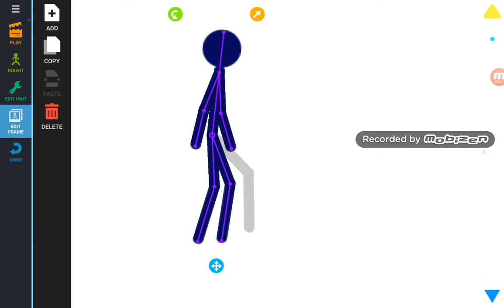Tutorial para iniciantes do draw cartoons: como fazer uma animação de uma pessoa andando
Meio realista, lembrando que isso serve para outros como monstros, dinossauros, e muito mais, espero que eu tenha ajudado, tchau😊